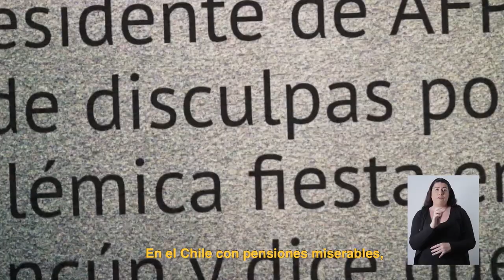Convención Constitucional | Franja Plebiscito Apruebo Nueva Constitución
Para escribir una Constitución que represente la diferencia y la diversidad de quienes vivimos en el país, necesitamos un mecanismo que nos reúna a todas, todos y todes sin distinción. Este 25 de octubre vota Apruebo y ConvenciónConstitucional.